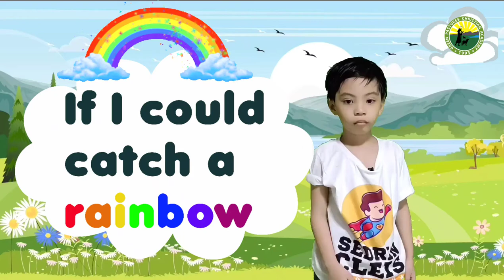IF I COULD CATCH A RAINBOW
Thank you for this piece SEDRIN CLEIS :)

I would do it just for you
And share with you its beauty
On the days you are feeling blue
If I could build a mountain
You could call your very own
A place to find serenity
A place to be alone
If I could take your troubles
I would toss them in the sea
But all these things I am finding
Are impossible for me
I cannot build a mountain
Or catch a rainbow fair
But let me be what I know best
A friend that's always there